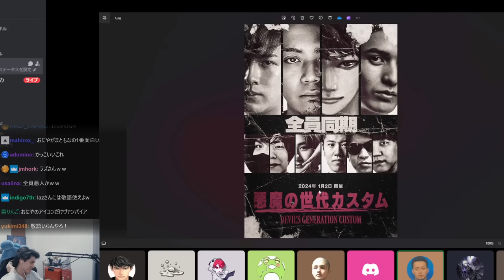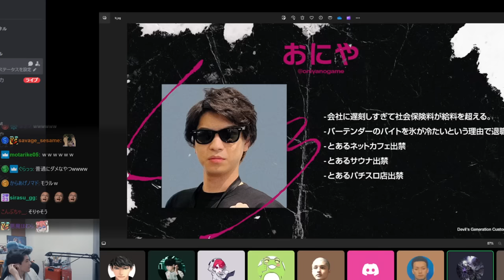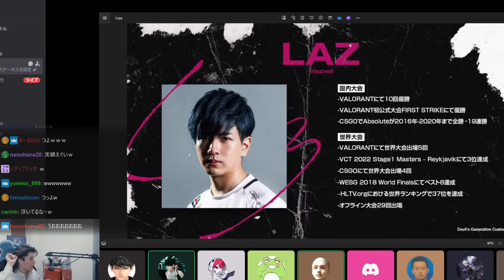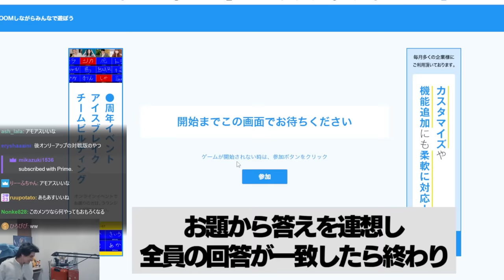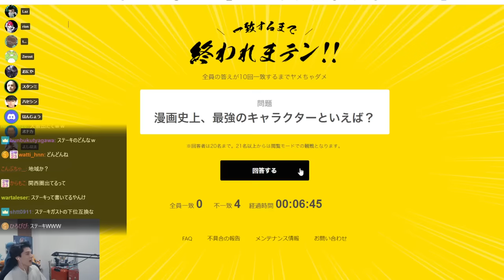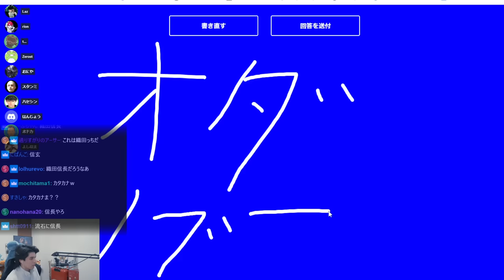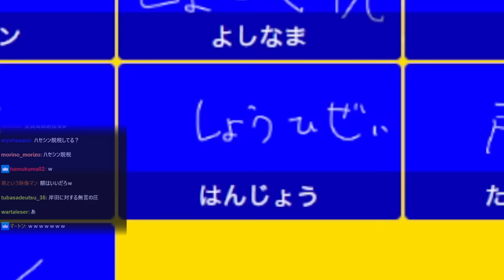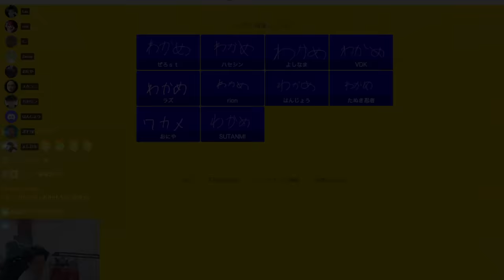悪魔の世代カスタムに揃ったメンツがガチの悪魔すぎて大爆笑するスタンミじゃぱん